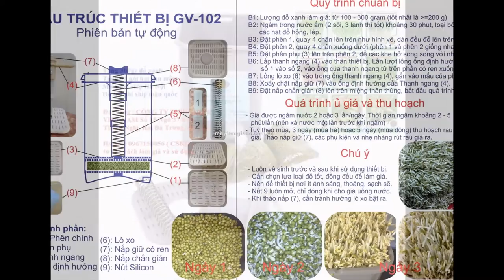Thiết bị làm giá đỗ sạch Gv-102 của Tiến sĩ Đỗ Ngọc Chung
bị làm giá đỗ sạch Gv-102 của Tiến sĩ Đỗ Ngọc Chung,Anpa Việt Nam chuyên phân phối sỉ lẻ máy làm giá đỗ, thiết bị làm rau giá sạch đa năng GV 102 . Chúng tôi đang tuyển đại lý trên các vùng miền của Tổ Quốc. Chiết khấu cực tốt hỗ trợ tối đa với phương châm : Người Việt Nam dùng hàng Việt Nam phanblogs 📌 Đăng ký kênh để nhận thông tin mới và báo giá sản phẩm.